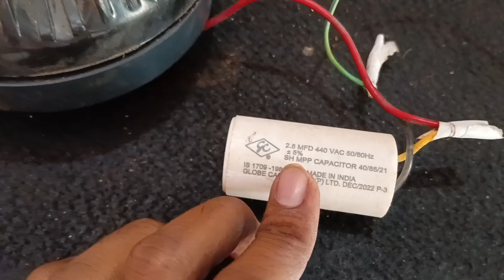POWER OFF D450 HF 🔥🔥